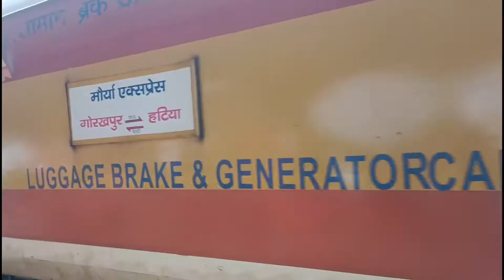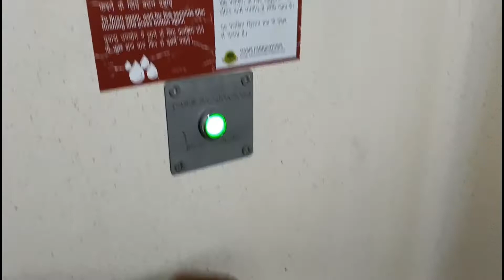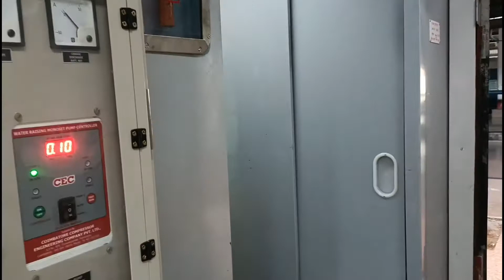Journey Day | Train Ki Journey and Ghar Ka Khana | Fun Fact About Gorakhpur | Maurya Exp (15028)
Vlog # 508

maurya express
hatia gorakhpur maurya express
train journey
Gorakhpur To Bokaro
maurya express train journey
maurya express gorakhpur to hatia
gorakhpur railway station
platform
Gorakhpur platform no 1
indian railways
longest railway station in india
longest railway platform
2nd longest station platform
maurya express lhb
train food
train ka khana
train travel
Full night in train
Gorakhpur chidiya ghar
Nauka vihar gorakhpur